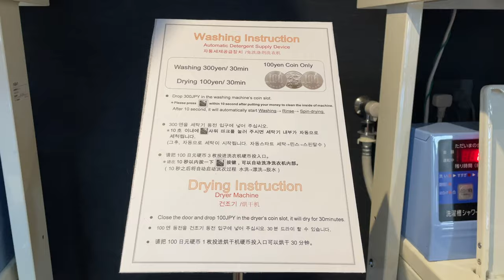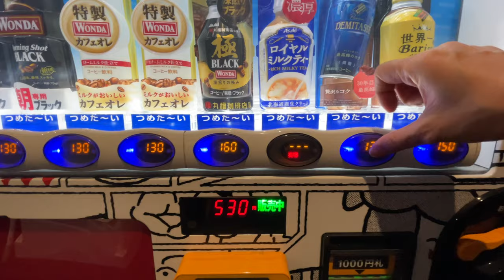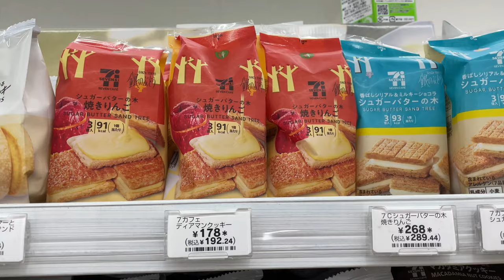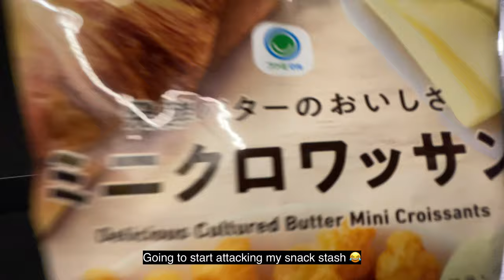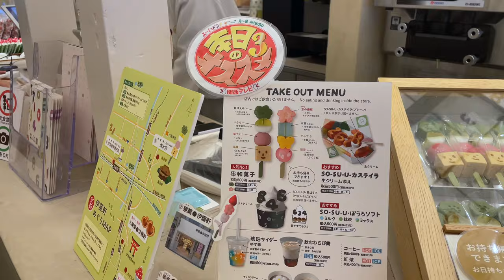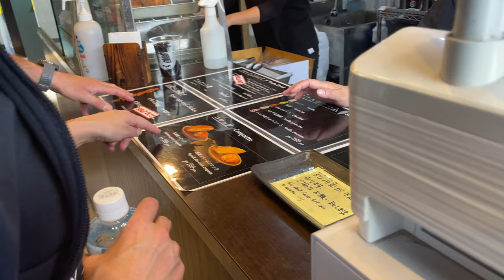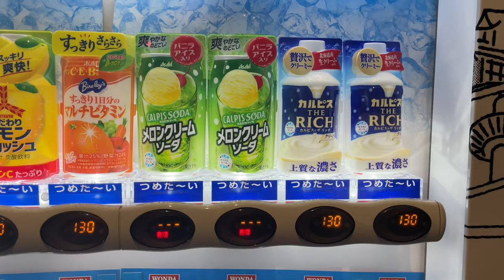Kyoto Solo Travel Vlog: Philosopher's Path, Takenaka Inari, Ninenzaka, Sannenzaka, 7-11 日本京都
Welcome to another Solo Travel Vlog, I spent 2 days in Kyoto, Japan to visit the Philosopher's Path, Takenaka Inari, Shinnyodo, Ninenzaka, Sannenzaka, etc.

In between visiting, I also had loads of delicious food from 7-11, Nakau and shops along Sannenzaka. I had also included ame of places and prices of food in video where possible!

If you're looking for a unique and memorable travel experience, then be sure to check out my solo travel vlog! This video was filmed in Kyoto, Japan, and it features some of the most iconic attractions in the city. From the Philosopher's Path to the Takenaka Inari shrine, I share with you all the highlights of my trip!

- Wandering

About me :
I'm a location independent entrepreneur living in Singapore ;) This Vlog is about my Location Independent Lifestyle. I vlog about Life, Work and Travel while I remote work and run my online business from wherever I am ;) Loving my 4 hour work week ;)